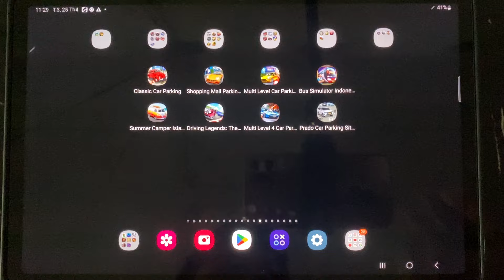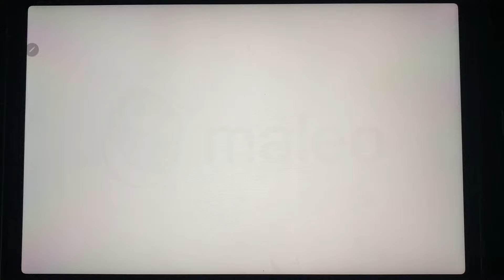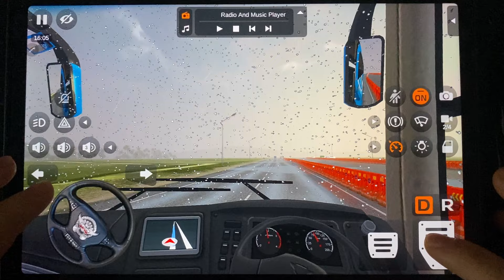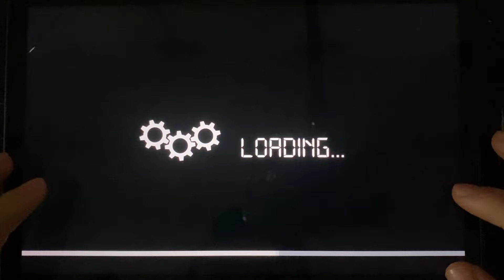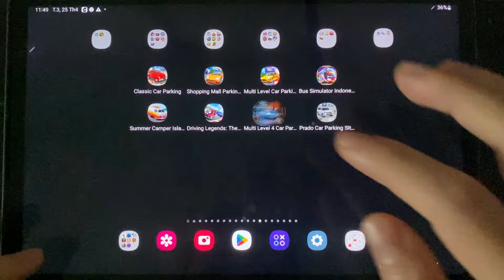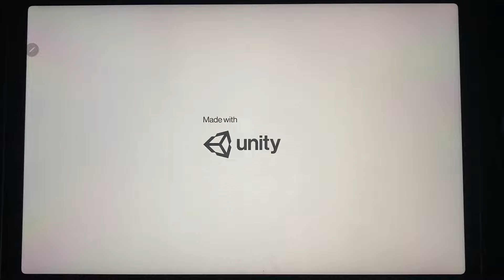Classic Car Parking, Shopping Mall Parking, Multi Level Car Parking 6, Bus Simulator Indonesia